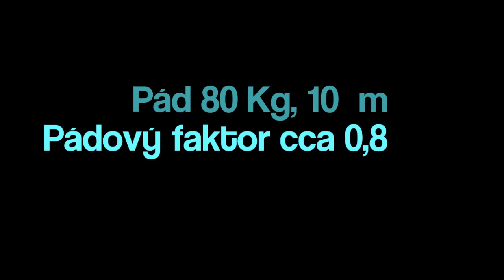Sirius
Pádový test poloautomatického jistidla TRE Sirius bez držení lana, i když to výrobce v návodu vyžaduje. Závaží cca 80 Kg, výška pádu kolem 10 m, faktor cca 0,8. Více viz (vychází 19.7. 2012 ráno)